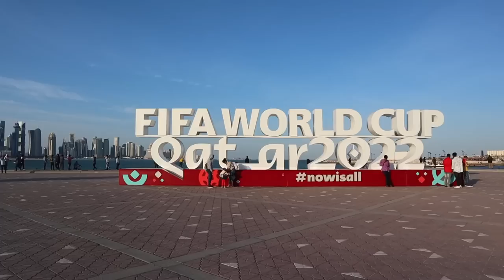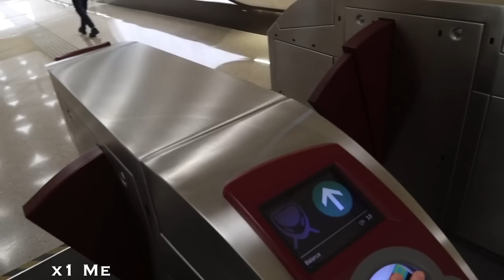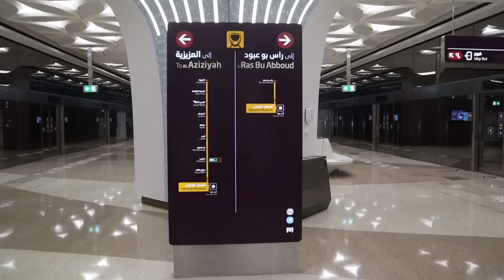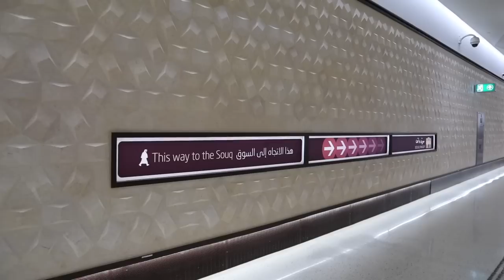Is Qatar Worth Visiting After the World Cup? Doha 🇶🇦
I spend a couple of days exploring Doha, the capital of Qatar and host nation of the 2022 World Cup.

I'm Jason, a full-time British Travel Vlogger and YouTuber who's been to 60 countries. I've been travelling around the world full-time since 2017.

I have travel series' from many of the world's best (and least) known destinations. I filmed the first vlogs on my channel in the summer of 2016 after spending a year living in China. A proper solo trip around Eastern Europe followed after graduating from University in the summer of 2017, taking me to Hungary, Romania, Bulgaria, North Macedonia and Kosovo. This marked the start of my efforts to turn vlogging into a full-time job.

After that European trip I explored much of Asia: visiting India, Bangladesh, Malaysia, Indonesia, Singapore, Vietnam, Cambodia, Thailand, Pakistan, the Philippines, South Korea and Kazakhstan.

I have also travelled to North Africa and the Middle East fairly extensively over the last five years, filming videos in Turkey, Algeria, Tunisia, Egypt, Saudi Arabia, Bahrain, Kuwait, Iraq, Jordan, Lebanon, Israel and Palestine.

In 2022, I took my first trip to Sub Saharan Africa, visiting Kenya and Tanzania, before heading to the Middle East, stopping in Dubai and Lebanon. Europe followed, covering both the Greek and Turkish sides of Cyprus, and afterwards going back to Italy for the second time to cover Milan and Sicily. I then visited the Caribbean for the first time, covering the Dominican Republic, before heading to both Brussels and Amsterdam, then covering Taiwan and the Philippines in Asia. I finished off the year with a trip around Morocco.

I started my travels in 2023 by finally visiting Paris, taking the Eurostar from London.